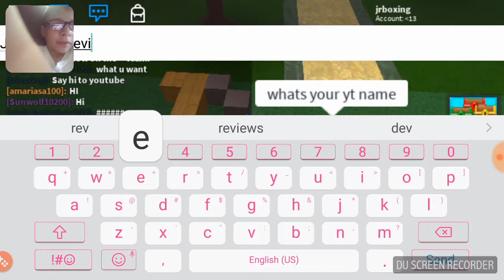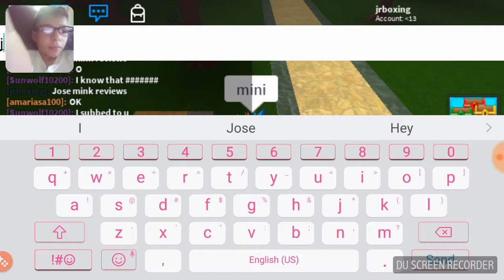First at build